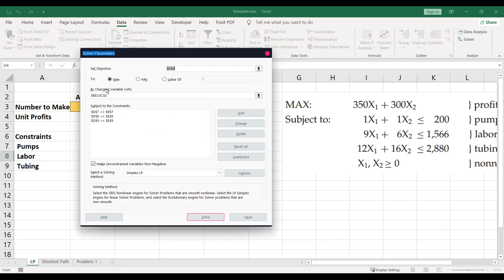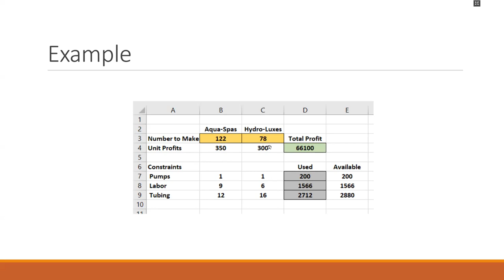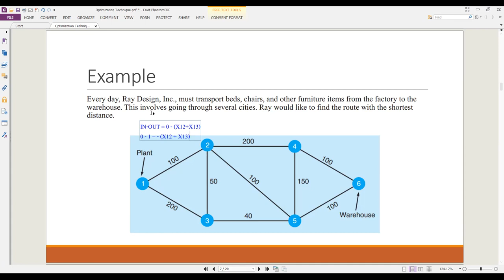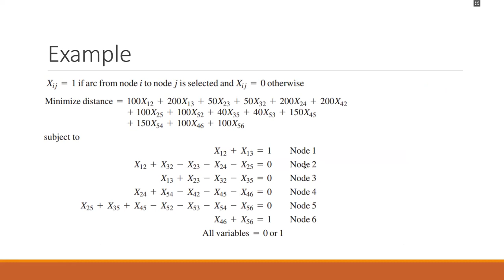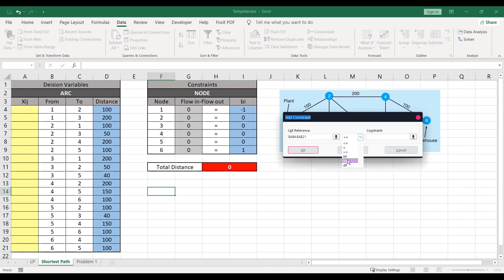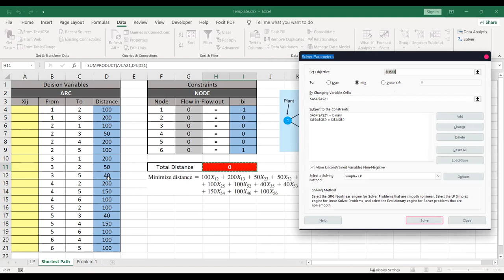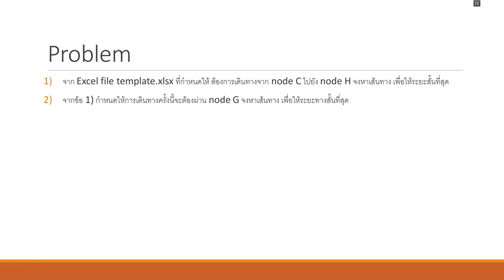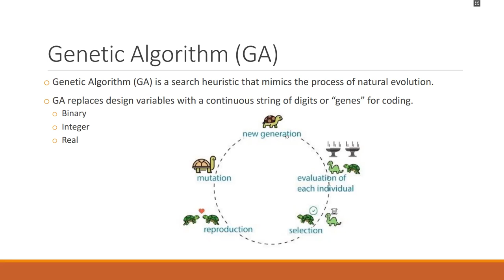Introduction to Optimization Method PART 2: Linear Programming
Introduction to Optimization Method [PART 2]
- Linear Programming
- Evolutionary Algorithms (GA) intro